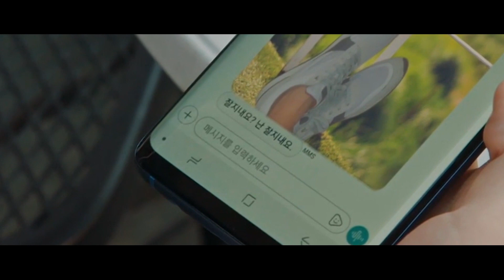윤아 X 신현빈 - 장겨울 선생과 대표 SM상 윤아가 용의자와 피해자로 만났다?│Official Fake M/V│DFS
[DFS] : Diggle Fake Studio

🎬 THE K2 윤아 X 미스트리스 신현빈

Play Now 🎧
Psycho - DOKO(도코)
악의 꽃 OST Part1

편집자 본격 사심 채우기 프로젝트!
망상 100% 순도로 즐기는 디글 페이크 스튜디오